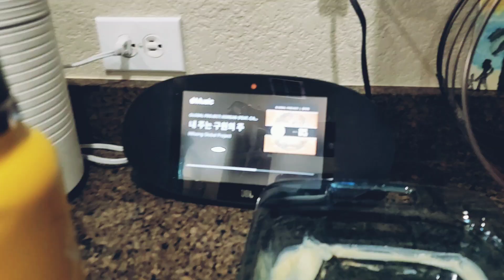Last Morning Routine vlog of 2020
Today is the last day of 2020 and for my keepsakes purposes, I thought it'd be amazing to record our last morning routine video of the year 🙌🥰

what are your New Year plans? any resolutions?